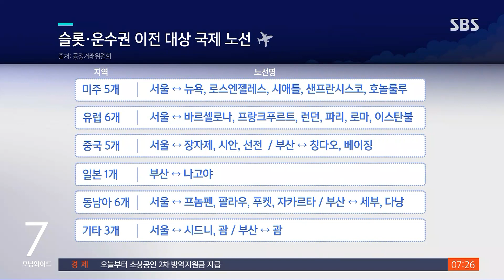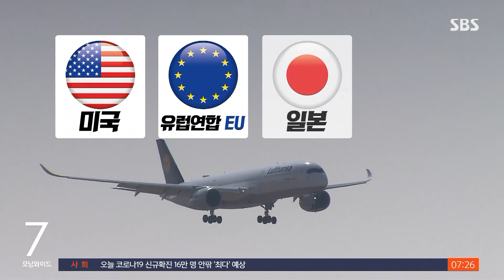공정위, 대한항공-아시아나 합병 '조건부 승인'…중국이 변수 / SBS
대한항공과 아시아나항공의 인수합병을 심사해 온 공정위가 조건부 승인 결정을 내렸습니다. 경쟁관계에 있는 다른 나라의 승인도 받아야 하는데, 노선 경쟁이 심한 중국이 변수가 될 걸로 보입니다.
이혜미 기자입니다.